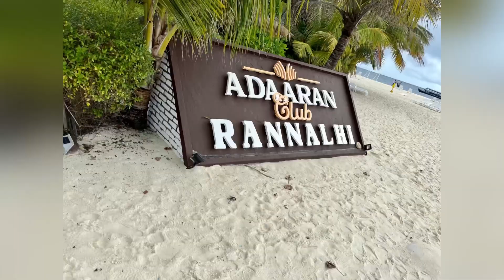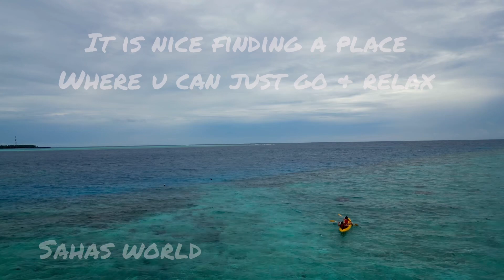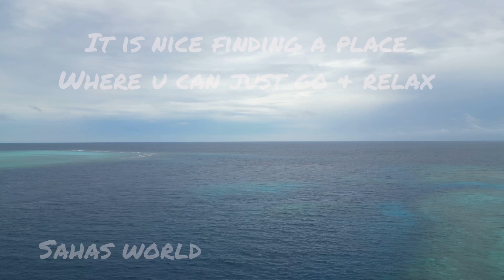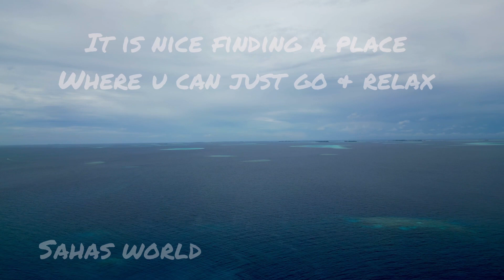ADAARAN CLUB RANNALHI-with all details💃🕺MALDIVES RESORT 4K DRONE| Travel Vlogs |Family Vlogs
Adaaran Club Rannalhi is a 4 star resort in Maldives

other Maldive videos